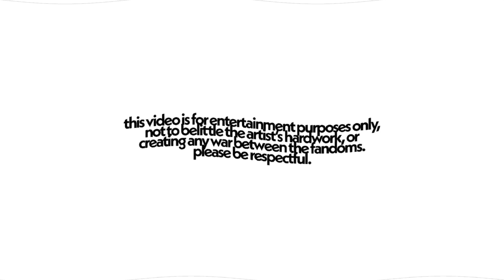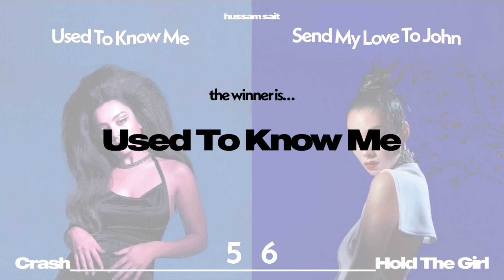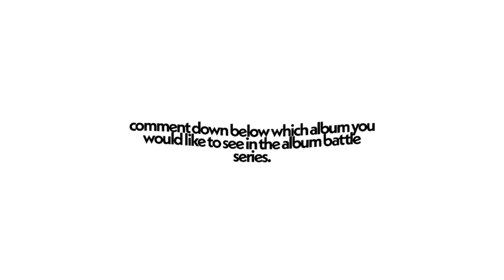crash v/s hold the girl | album battle | charli xcx v/s rina sawayama